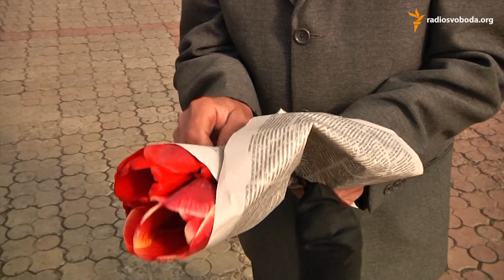Як мешканці окупованого Луганська відзначають травневі свята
(Как жители оккупированного Луганская отмечают майские праздники)

Луганчани вийшли на вулиці святкувати травневі свята. Відзначали у дворах і парках разом з сусідами і знайомими. Всі страждають від безгрошів’я, але настрій все одно весняний – кажуть, аби не стріляли. Цього року всі святкування – у скороченому режимі. Жителі гуляють в центрі, потім роз’їжджаються по домівках – комендантську годину в Луганську ніхто не скасовував.